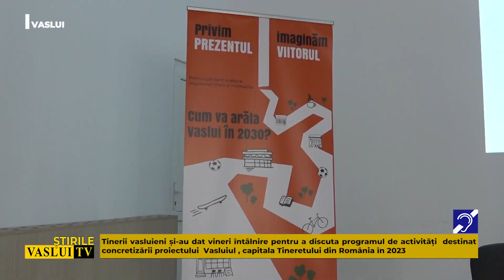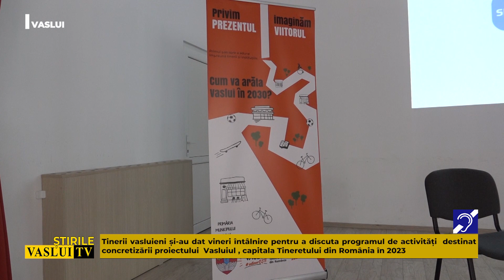CU TINERI DESPRE TINERI!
Tinerii vasluieni și-au dat vineri întâlnire pentru a discuta programul de activități  destinat concretizării proiectului  Vasluiul, capitala Tineretului din România în 2023, dar și pentru a stabili bazele  conceptului legat de dezvoltarea urbei în viitorul apropiat.